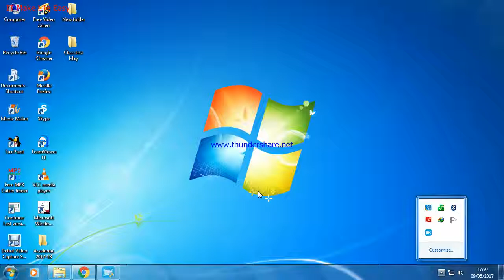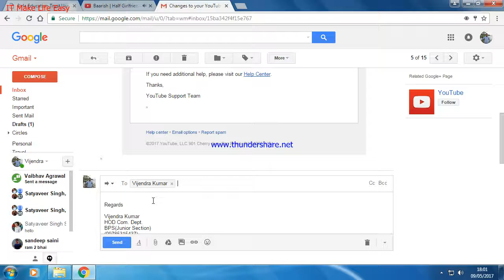How to Forward E-Mail